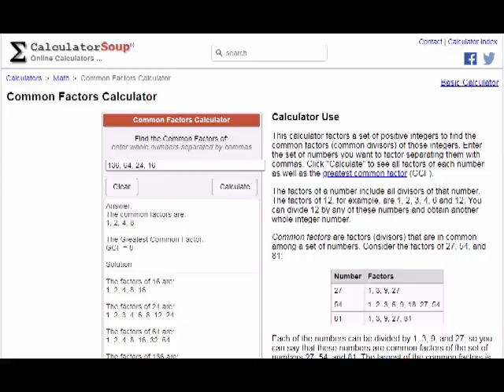COMMON FACTORS CALCULATOR